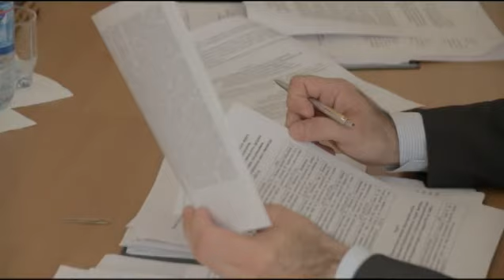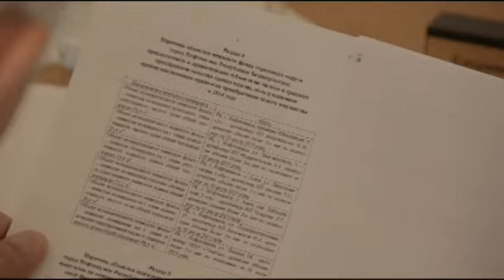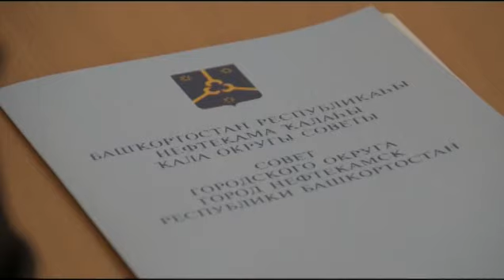"Дыра" в городском бюджете составляет 252 миллиона рублей